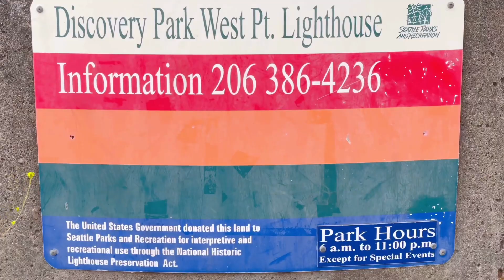西雅图最大最受欢迎的是探索公园 Discovery Park / The most popular park in Seattle Washington. West Point Lighthouse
探索公园是一个占地 534 英亩的公园，位于华盛顿州西雅图市 Magnolia 社区的普吉特海湾沿岸。 它是该市最大的公园，包含 11.81 英里的步行道。 全部落联合印第安人黎明之星文化中心在公园范围内